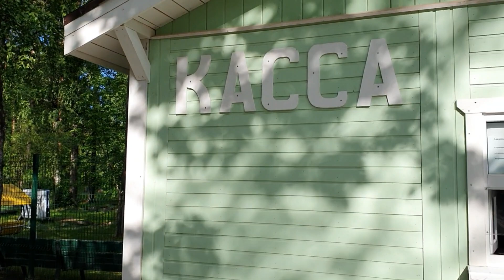ловля окуня на ХЕГЕНЕ. Зеленогорск. Парк. Ресторан Terijoki.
ваша посильная помощь в развитии канала на карту сбер 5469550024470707
куда поехать на рыбалку в ленинградской области. куда поехать на рыбалку в Санкт Петербурге. рыбалка на финском заливе. рыбалка на карельском перешейке. как поймать окуня. зеленогорск. парк зеленогорска. яхтклуб зеленогорска. ресторан терийоки. ловля рыбы на хегене. рыбалка на паровоз. рыбалка на хегене.